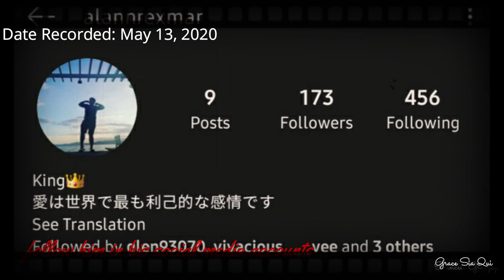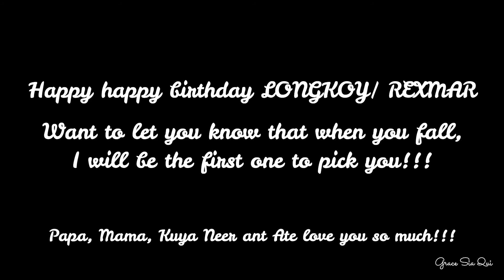Birthday Slideshow for Rexmar | 09September2020 | 7th Premiere | Grace Sia Qui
Happy happy birthday to my Lil bro Rexmar... It leaves a smile on my face when I think of those cat&dog fights we had and suddenly used to make up. May the Almighty God bless you on your big day and on all the days of your precious life...

I love you my LONGKOY... please be a GOOD BOY na kay 18 na ka hahaha...

Be nice... spread your own kindness...

God bless...